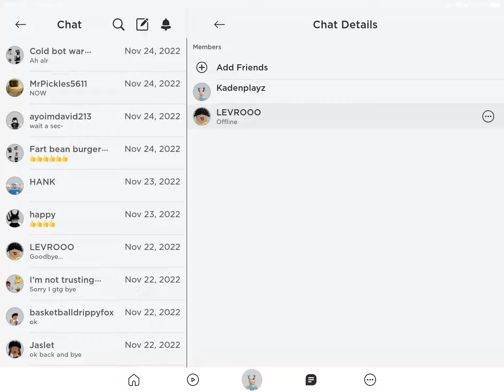W- what? :(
I’m gonna miss u :((((